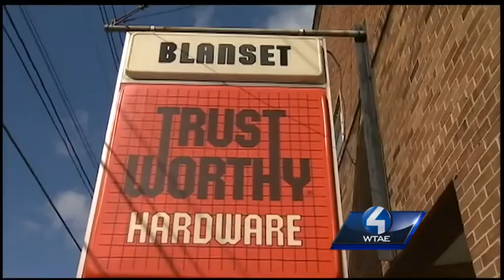Somerset County man jailed after investigators say he's behind 28 burglaries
The DA says solving this case became an obsession for her because the thief was stealing safes, cash, lottery tickets and other items, all from businesses.